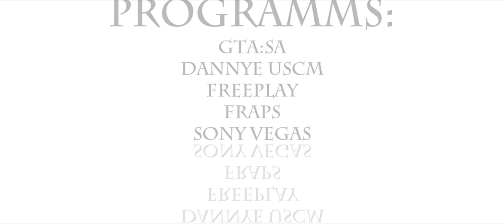Behind the lie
First solo by FloOpy and edited by me.
Music Surfaice 2 Air - Behind The Lie